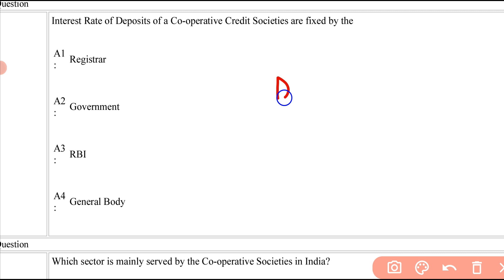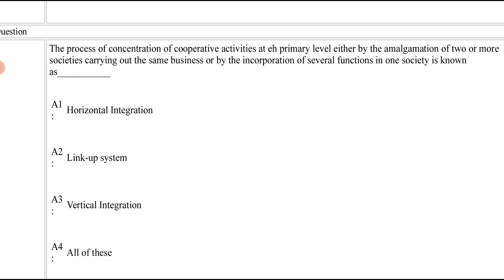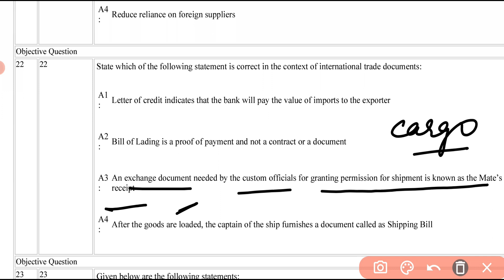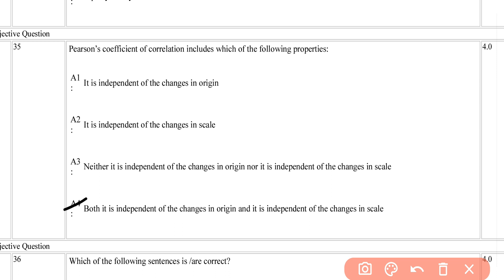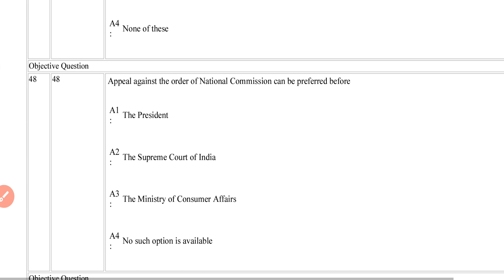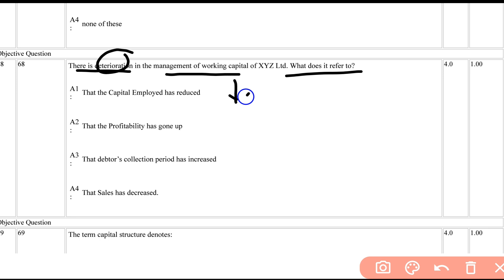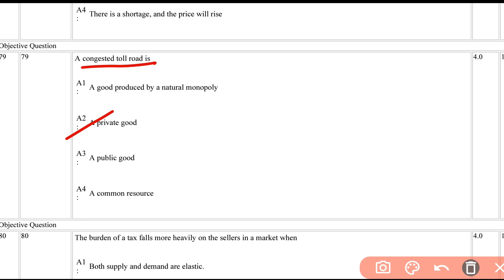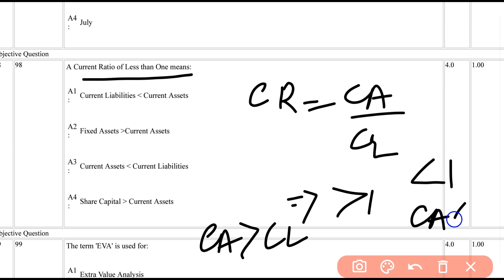Model Paper#2 for M.Com Entrance Exam 2022 | Sample Paper#2 for M.com Entrance Exam 2022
This video covers the Multiple Choice Questions(MCQ) related to M.com Entrance Exam where examination based questions are discussed with explanation. All questions are very relevant from MCOM Entrance Exam point of view for DU, HPU, LU, AU, CUCET, PUCET, ODISHA CET, MGKVP, PONDICHERRY UNIVERSITY, UOK.